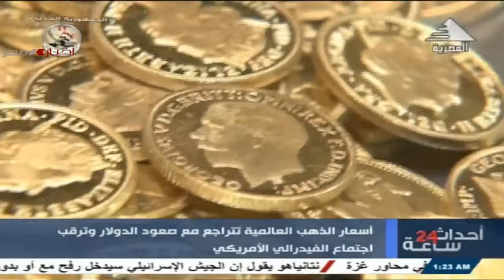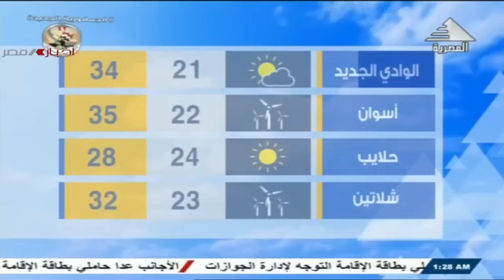أحداث 24 ساعة 1-5-2024